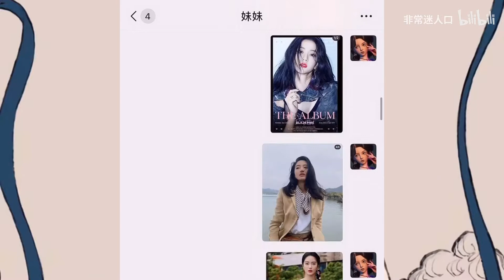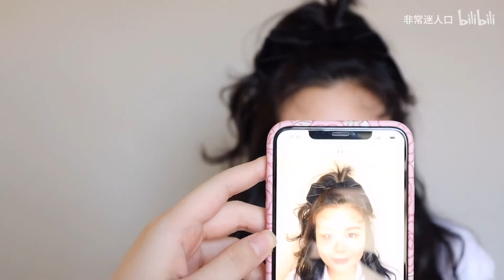「迷人口」帮普通上班族姐姐大改造 挑战Jennie风？妙手回春？梦回18岁！女孩变美重要性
终于在假期的最后一天 把视频送上来啦✌?帮普通上班族堂姐大改造|挑战jennie风能不能成功？算是新手小白学化妆了 ☑️
集美们，自信重要！学会化妆很重要！懂得把自己变美很重要！一起在变美变精致的路上相互监督把！希望大家喜欢?